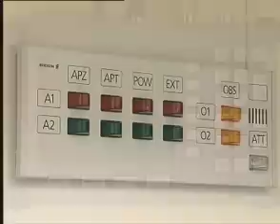Ingenjör på rast paus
Njut - Anders